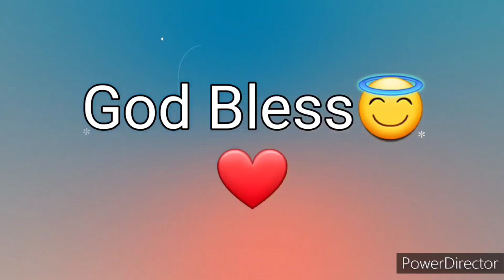Ang Salita ng Dios "BIBLIA" (18) Aklat sa Lumang Tipan JOB Chapter 30 Tagalog Audio